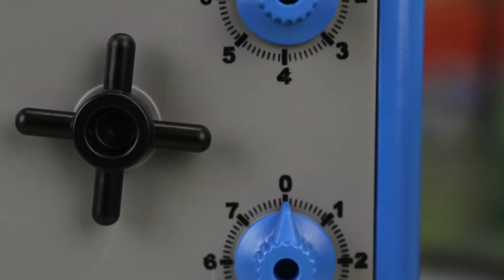Der Gefängnisausbruch! - Teil 1 Playmobil Polizei Film KARLCHEN KNACK #266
Playmobil Polizei: Karlchen wird verhaftet und muss ausbrechen! Schafft er das? Erfahrt mehr in Teil 2 :D